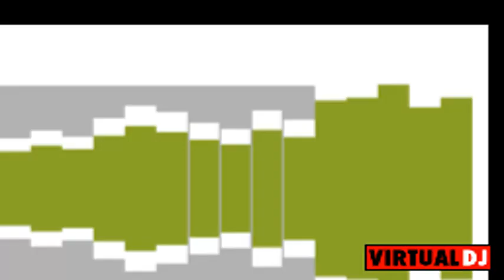thanda thanda col col Dj Gourhati